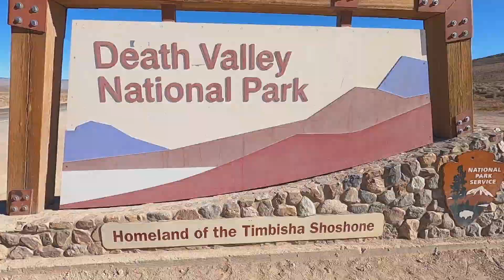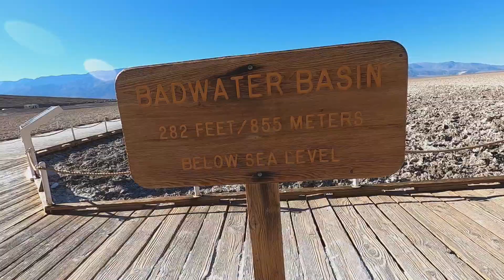Death Valley National Park 11/24/2020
We took a day trip to Death Valley. We did a little bit of hiking (and rock climbing), but there was a a whole lot of driving through the very pretty valley!

Owen's lake (completely dried up)
Father Crowley Point
Panamint Springs
Badwater Basin- 282 feet below sea level and the salt lake
Natural Bridge
Artist's Drive and Artist's Palette
Mesquite Flat Sand Dunes